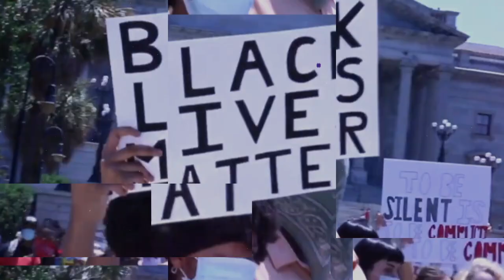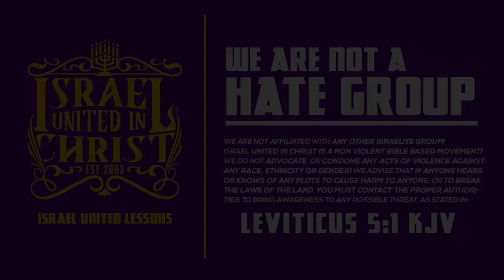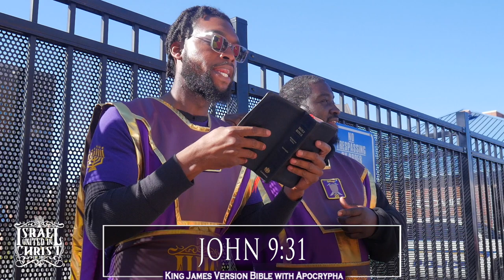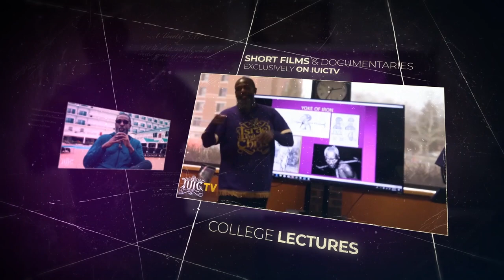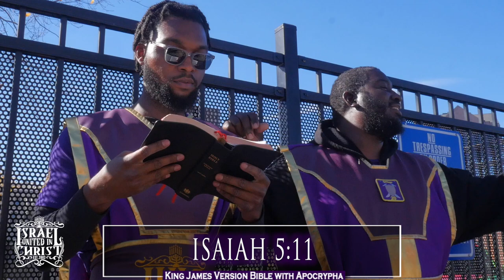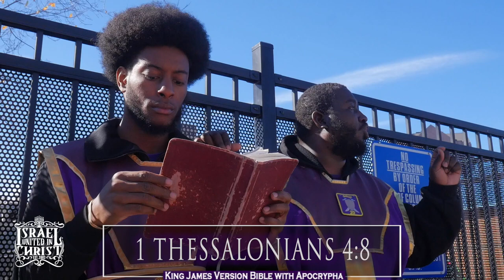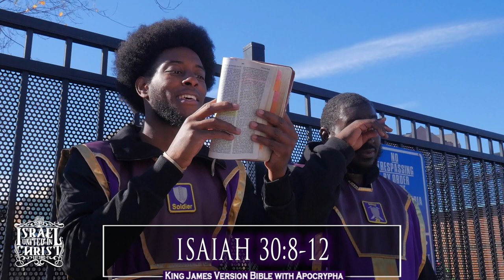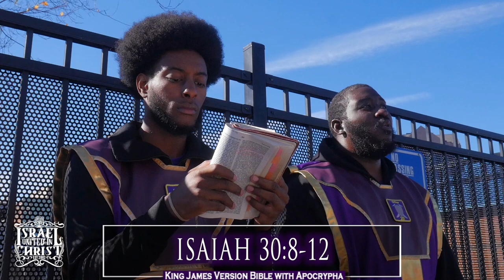IUIC | An Early Bird Drunk Says God Can't Kill Him | Columbia SC